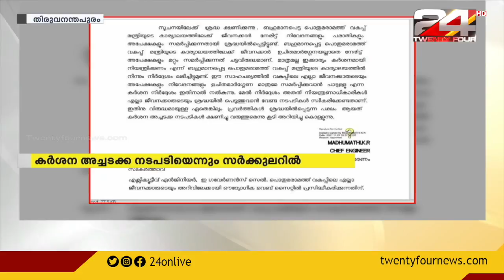പൊതുമരാമത്ത് വകുപ്പിലെ ജീവനക്കാർ മന്ത്രിക്ക് നേരിട്ട് നിവേദനമോ പരാതിയോ നൽകിയാൽ കർശന നടപടി